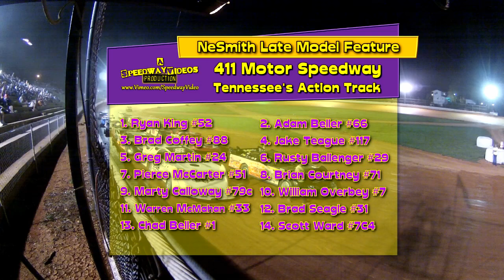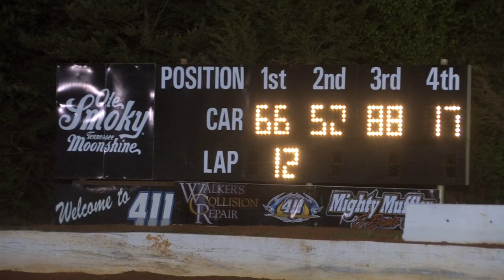411 Motor Speedway | NeSmith Late Models | 4.26.14